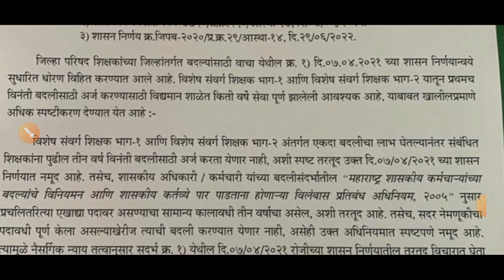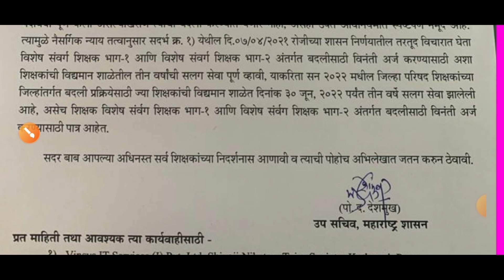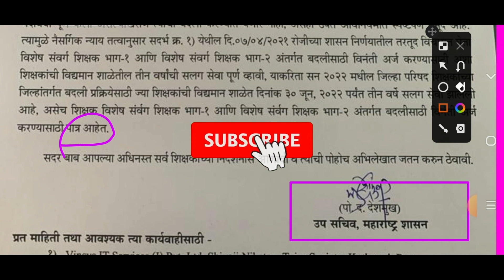राज्यातील शिक्षकांच्या जिल्हांतर्गत बदल्यासाठी सुधारित नियम 23 नोव्हेंबर 22 उपसचिव पत्र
# शासनाचेमहत्त्वपूर्णपरिपत्रक
Dcps/NPSmahite
r
# सेवानिवृत्तीमाहिती
wetanayogaapdate7,8.       chutarthshreniriktapadebhrnyababat.